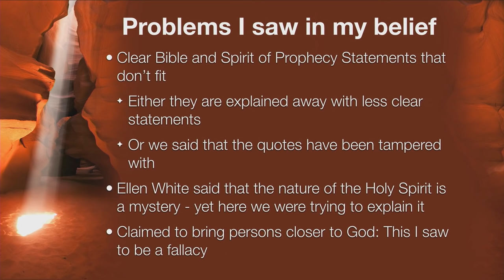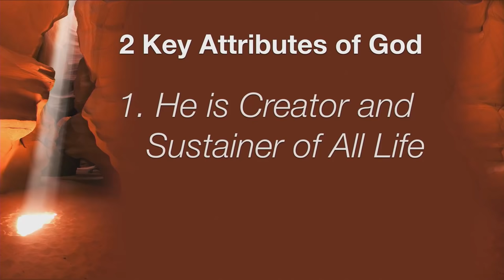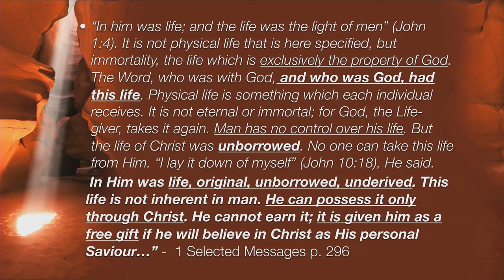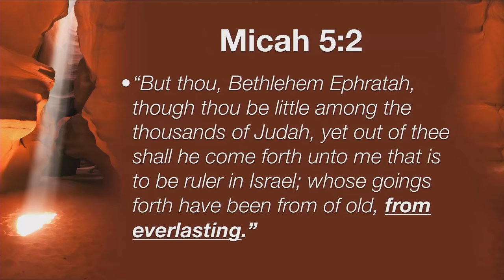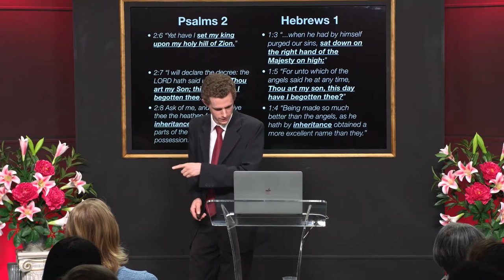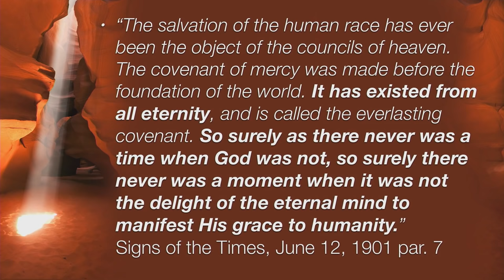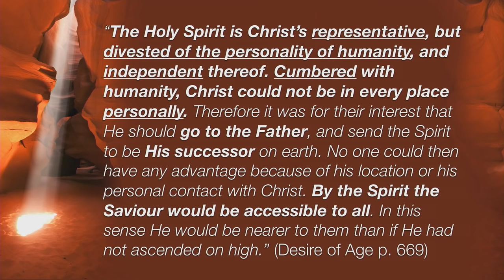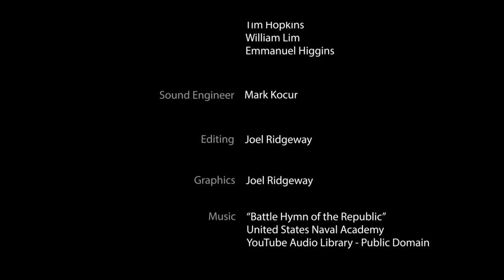The Godhead: Joels Journey - Why I Left the Anti-trinitarian Movement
Joel's book "Understanding the Godhead" (Hard copy or eBook) can be ordered

What would cause a staunch Anti-trinitarian to change his view on the Godhead? Discover light on this most confusing topic from the journey of one who has ‘been there and done it’.

The author was raised a Seventh-day Adventist, and in his early teens accepted the Anti-trinitarian view of God. But years later he experienced some unease with these teachings, and chose to search out more thoroughly the Truth for himself. The result: he is now a confirmed believer in the Eternal Heavenly Trio, Father, Son and Holy Spirit.